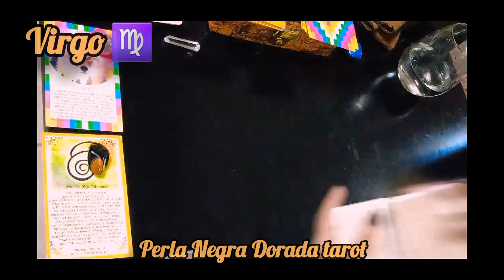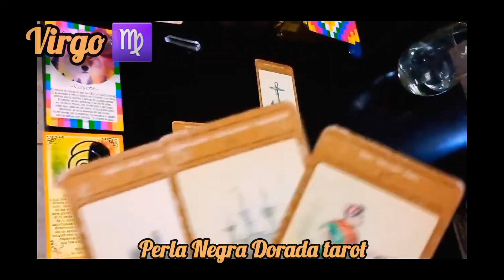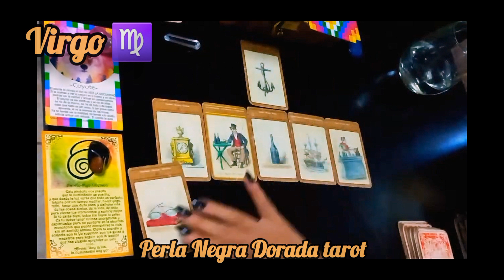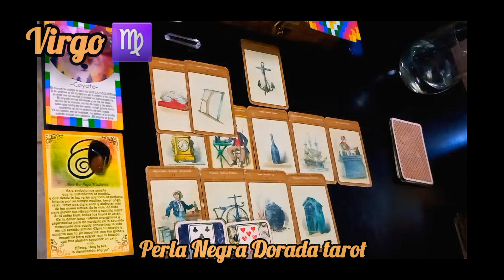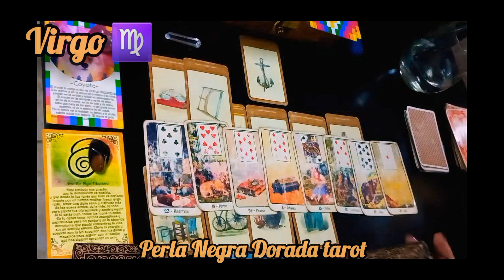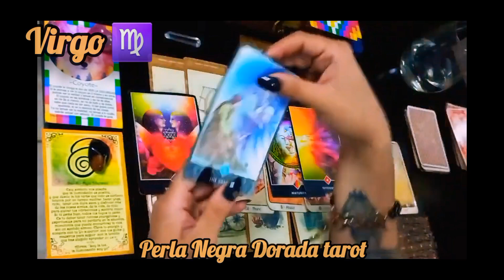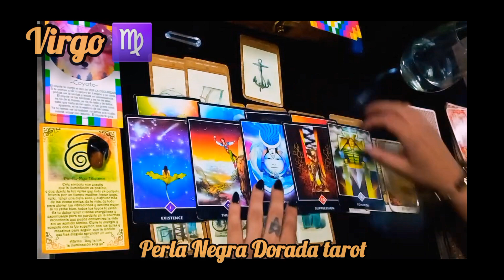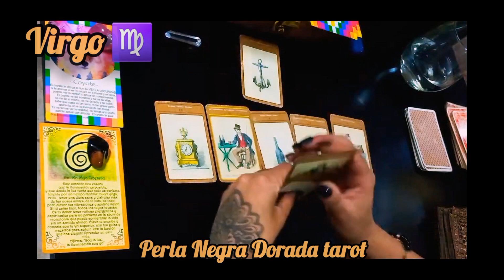VIRGO ♍️ PENSASTE QUE ALGUIEN TE OLVIDO?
Si te ha gustado es importante dar like y hacer un lindo comentario, para ayudar al algoritmo , asi youtube recomienda mi canal!
🛎 Recorda que esta lectura es muy general, si queres una para vos, conectate a los vivos o hablame por instagram para una lectura 🙏 abrazitos! PERLA NEGRA DORADA TAROT

🙏 GRACIAS POR APOYAR MI TRABAJO :
Podes colaborar UNIENDOTE AL CANAL, mandando cafecitos o a traves del boton "gracias" que aparece en mi video.
M. PAGO: ALIAS: cuervo.ciervo.mp

Estoy agendando para hacer lecturas de CARTA ASTRAL + TRANSITOS PLANETARIOS +TAROT, la lectura es tipo podcast, dura 1 hora.  Si queres una hablame por instagram @Perla.negradorada.tarot ❤